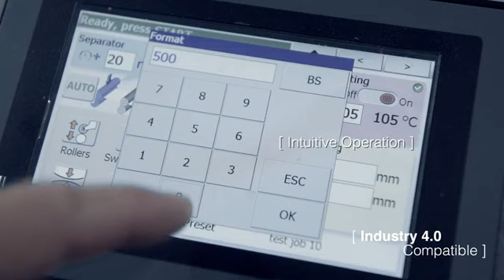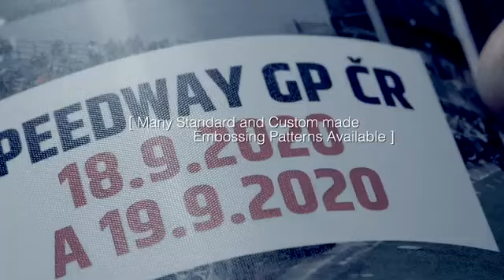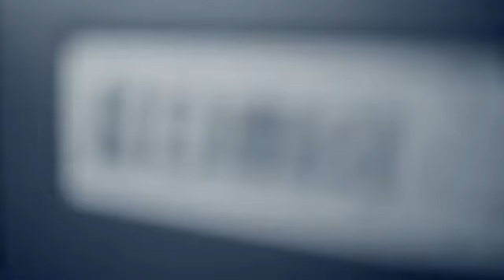Laminador Komfi Amiga 52 Tandem Emboss